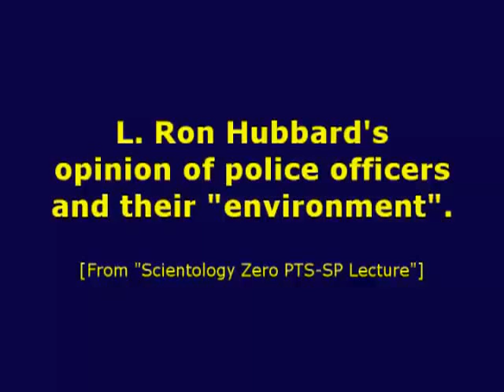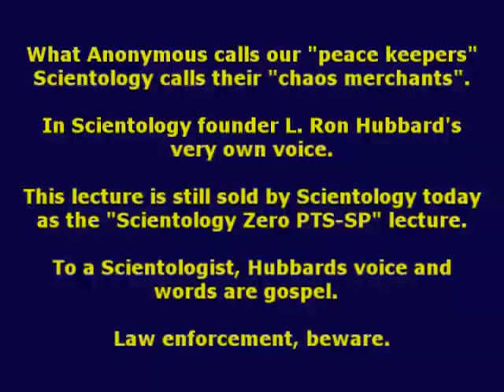Scientology Founder L. Ron Hubbard Attacks Police Officers for Creating a "Dangerous Environment"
In this recording we hear L. Ron Hubbard attack police officers as "professional dangerous environment makers." This accords with the Church of Scientology opposition to a proposed new US law that would give extra protections to police officers. Please see the Scientology Money Project article